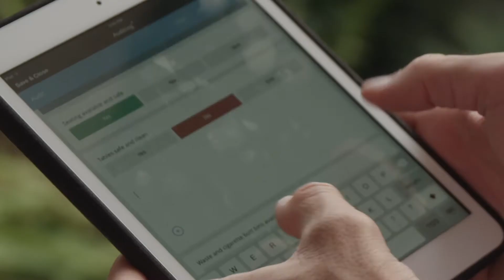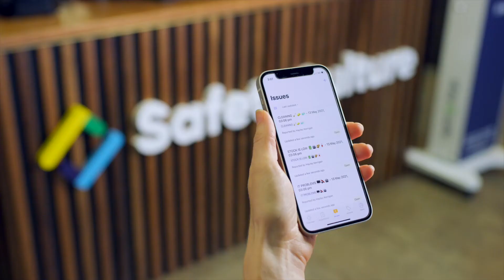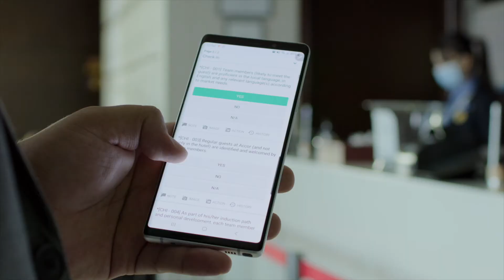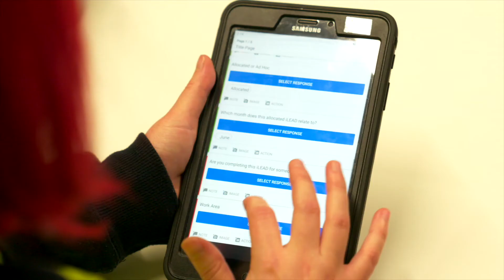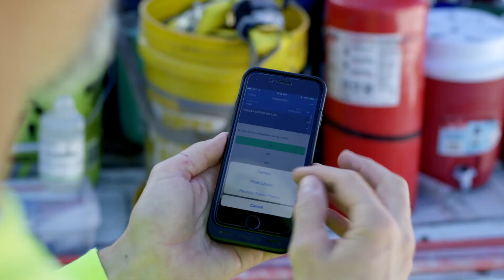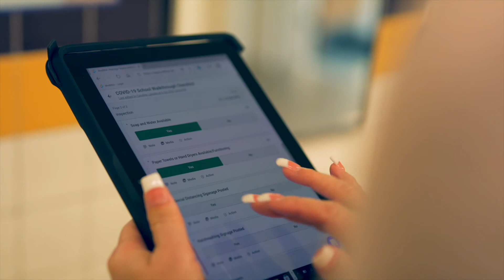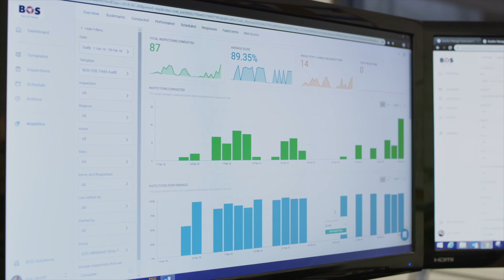Spotlight Interview | SafetyCulture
SafetyCulture is the operational heartbeat of working teams around the world. Its mobile-first operations platform including iAuditor and EdApp leverages the power of human observation to identify issues and opportunities for businesses to improve everyday.

Their flagship product iAuditor can be used to provide visibility and insights to help raise safety and quality standards across an organisation. It enables facilities teams to collect consistent data, standardise operations, send reports, identify failed areas, and get problems resolved with easy-to-use checklist software.